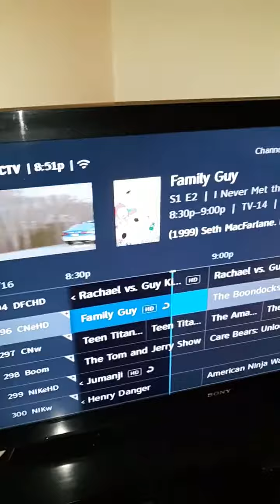Eating pockeys, again...